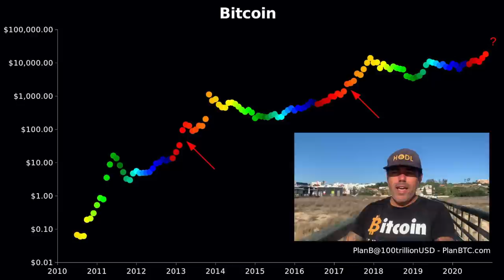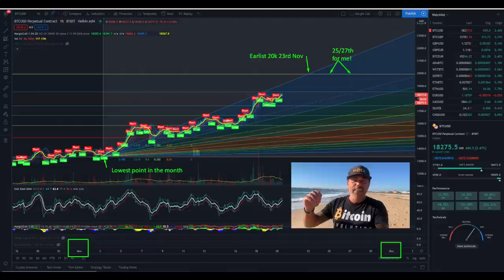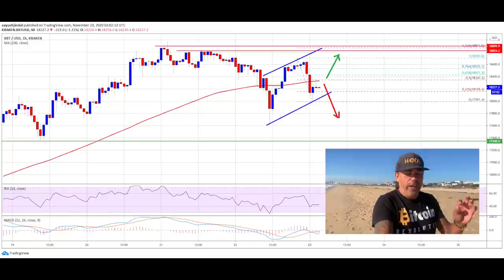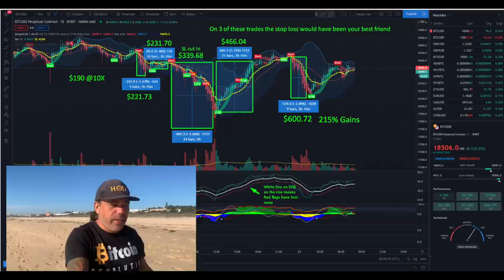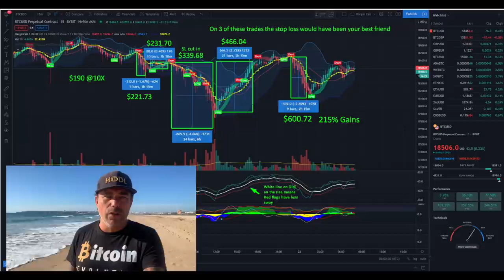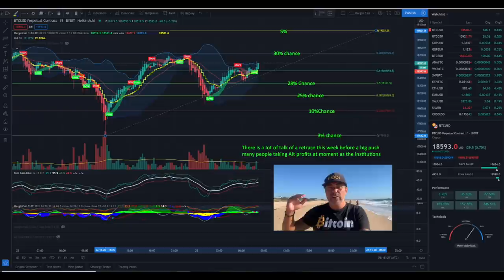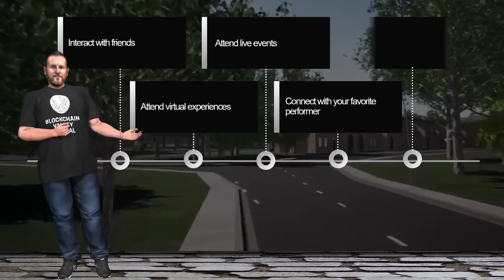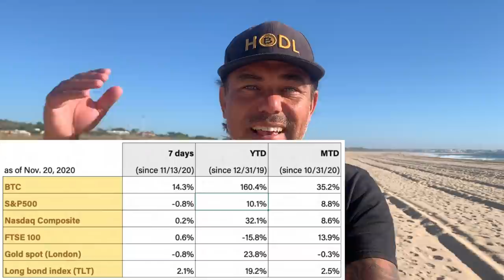BE PREPARED!!! BITCOIN is GONNA JUMP!!! Bam 200.000.000 USDT minted and Blockchain Valley Virtual!!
In todays video we take a look at the Bitcoin price and if we will reach the 20k target 27th of nov. Also looking at a whale alert of 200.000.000 usdt minted. Blockchain valley virtual starting soon!! A nf sold for 260 eth so 140.000 USDT some family stuff and more!!!

⏰ Time Stamps ⏰
0:00 Intro
2:43 The Bitcoin Part Technical Analysis
15:25 Blockchain News part Blockchain Valley
20:31The Bitcoin Family Part